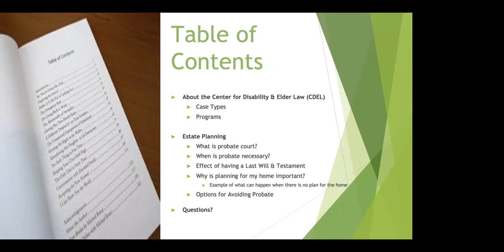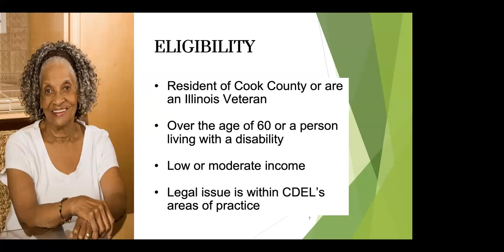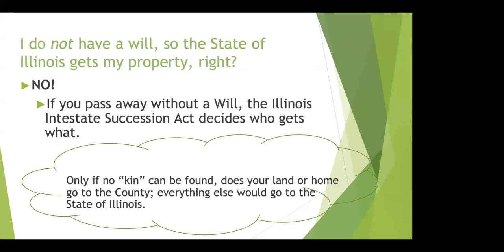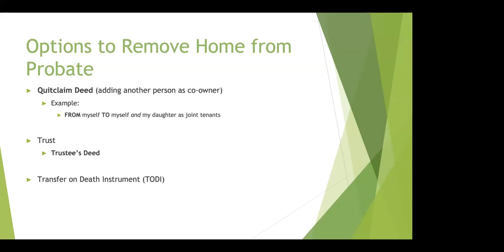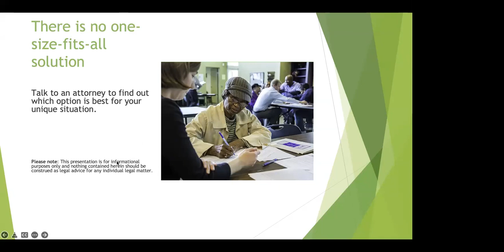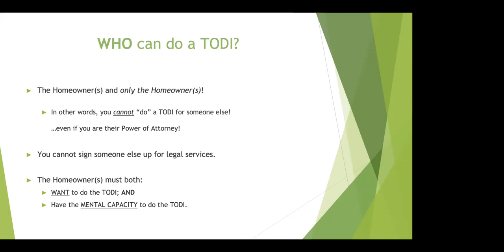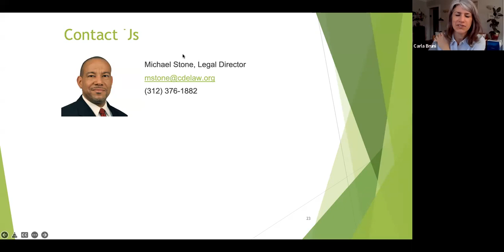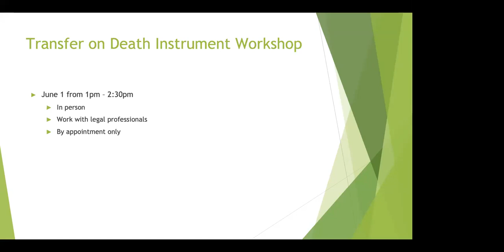Creating a Legacy: Planning for the Intergenerational Wealth Transfer of Your Home (Webinar)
Recording of a Chicago Bungalow Association webinar on May 19, 2022. to learn more.
Do you know what will happen with your home after you're gone? Have you made plans? Michael Stone, Legal Director with the Center for Disability & Elder Law, will discuss Transfer on Death Instruments and using the tool to transfer your home to your beneficiaries after you pass away without going through the high costs and time consuming process of probate. Participants will gain a working knowledge of Transfer on Death Instruments and how the Center for Disability & Elder Law can help.

The Center for Disability & Elder Law is a non-profit legal aid agency that provides free legal services for low income seniors and persons with disabilities. Since 1984, CDEL has provided direct representation in the practice areas of estate planning, housing including landlord/tenant matters, adult guardianship, collections and consumer debt and simple divorces.